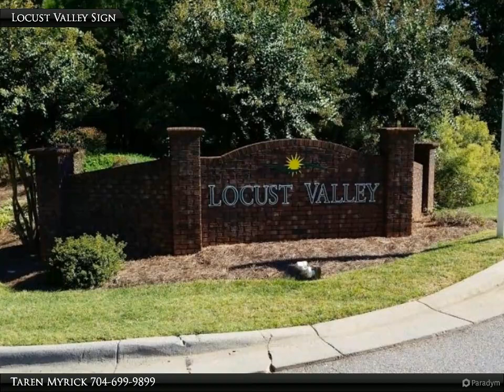207 Vanderbilt Blvd Lot 36 Locust Valley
Great wooded Lot in beautiful Locust Valley Subdivision. 3/4"water tap on each lot, 3/4 meter is $510 per Stanly County Utilities. Sewer tap fee is paid, sewer capacity fee is $5300 per City of Locust. min square feet to build is 1800. CCR's available. Convenient to Concord, Albemarle and Charlotte..just 12 miles for I-485 exit 41.

Taren Myrick
ProStead Realty